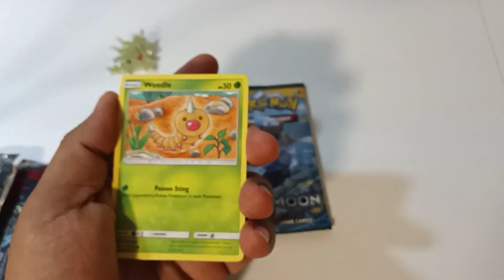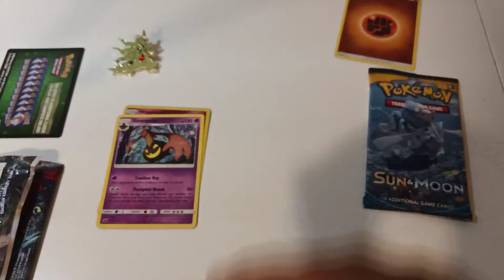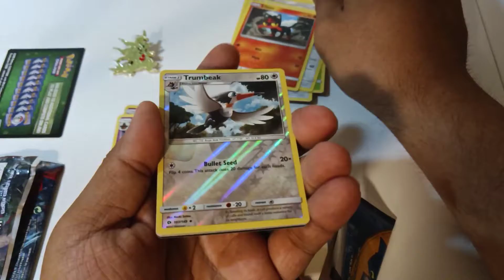Pokemon Tyranitar l WalMart Double Fire? or Bust?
I opened this at 3am Because why not right? have you found some Walmart Double packs? the pin is awesome sun and moon is awesome.

Can we pull anything good? Or will this be a 10$ pin? watch the short video and enjoy.